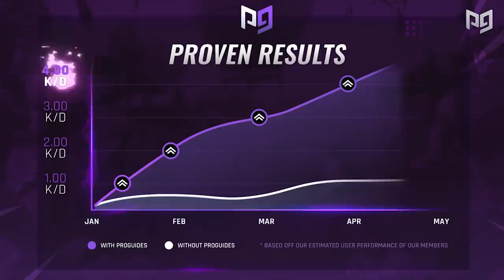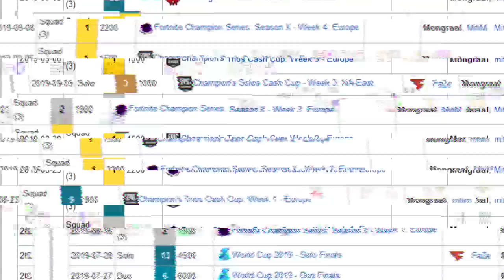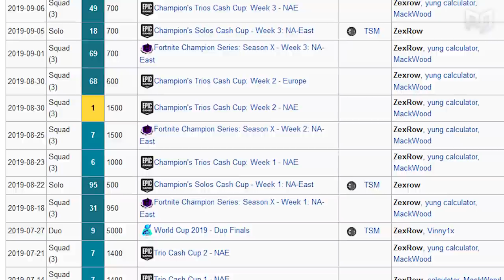TOP 5 *SCARIEST* Players YOU Need TO WATCH IN FORTNITE Chapter 2